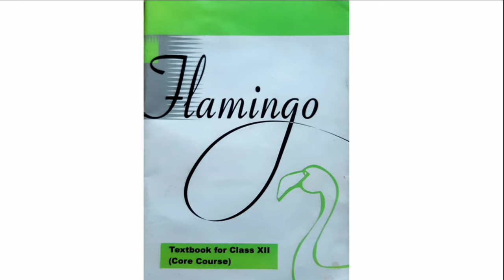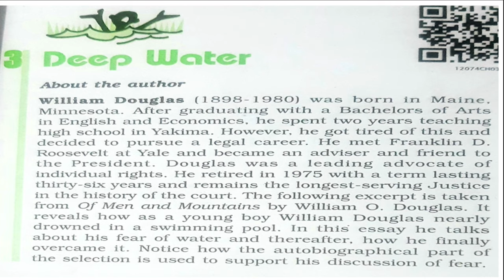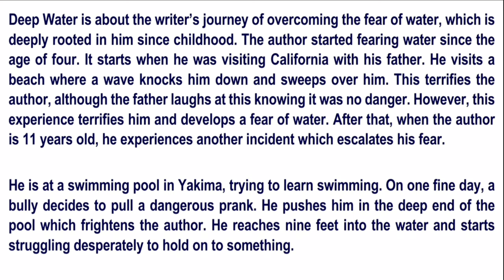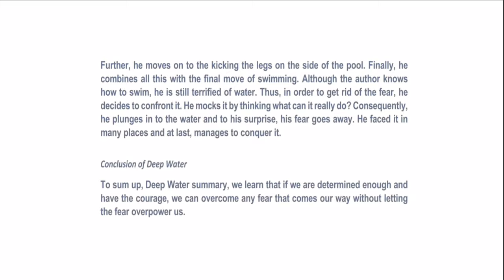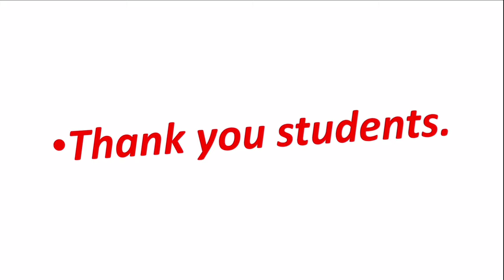Flamingo-Deep Water ||English|| Class-12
Mr Abhishek Mishra ||Lect||